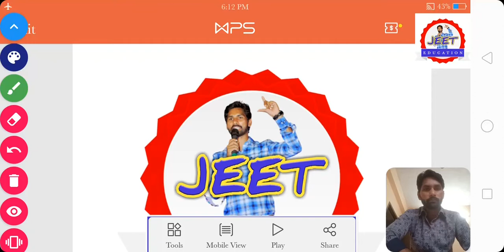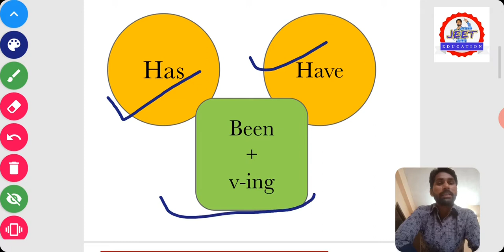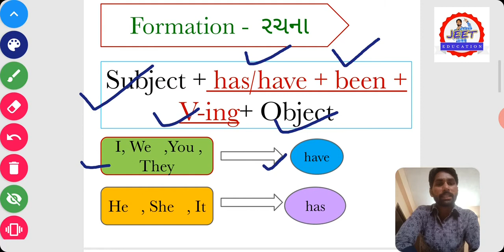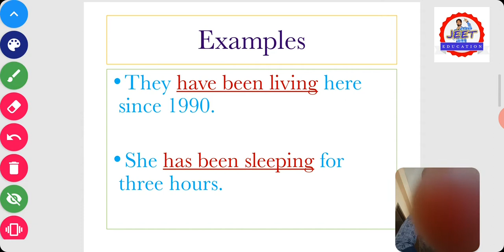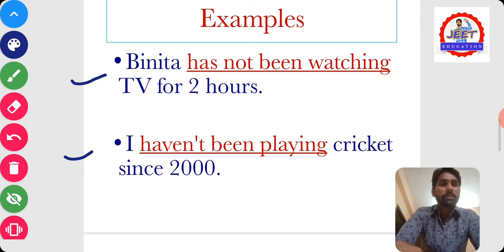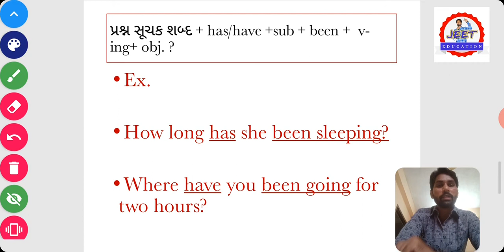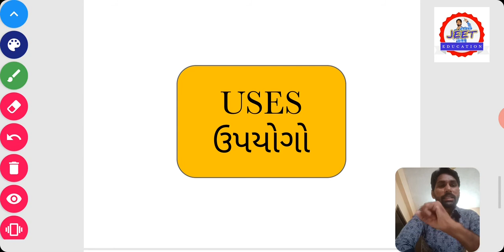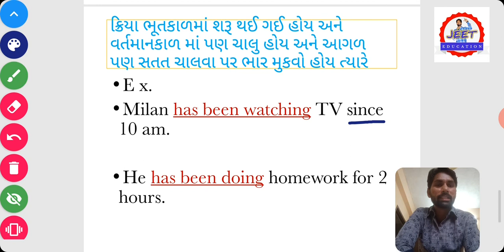Present perfect continuous tense|Binsachivalaya clerk|English|ચાલુ પૂર્ણ વર્તમાનકાળ|ક્લાર્ક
Hi friends!

✍બિન સચિવાલય કલાર્ક સ્પેશિયલ✍

👨‍🏫અંગ્રેજી વિષય Lecture - 7

👍TENSE શીખો સરળ રીતે. 💫

💥PRESENT PERFECT CONTINUOUS TENSE -  ચાલુ પૂર્ણ વર્તમાનકાળ💥

☑ JEET EDUCATION ☑